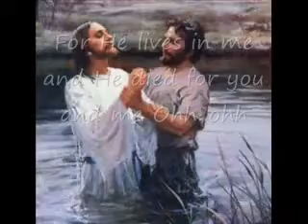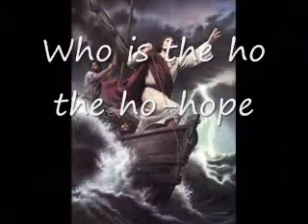Who is the faith song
An old but still fascinating dance christian song